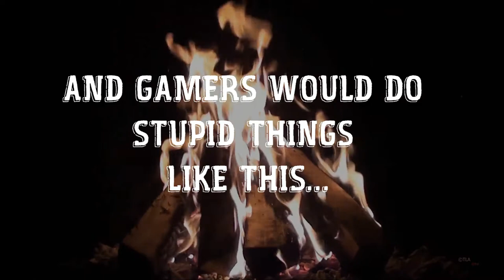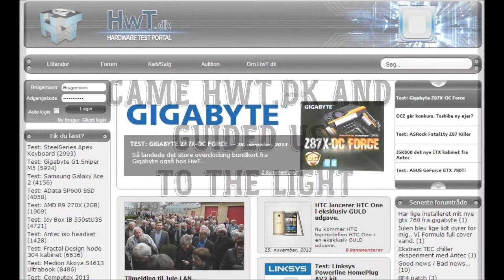HWT.DK - THE MOVIE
Her er mit bidrag til HWT.dk konkurrencen :D